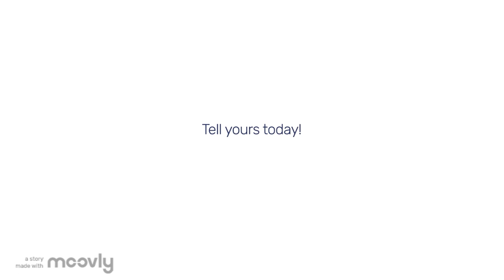ISI_LOGO_ANIMATION_LOGO_LENTO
Logo animation ISI for trying out moovly